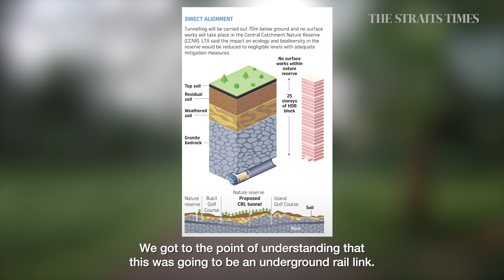Cross Island Line: What LTA and experts did to conserve Singapore’s forests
Without mitigation measures, construction of the Cross Island Line (CRL) could lead to the permanent loss of habitats for critically endangered wildlife.

RELATED ARTICLES
Cross Island Line phase 2 could have major impact on nearby forests: Study

Cross Island Line phase 2 to open by 2032 with 6 MRT stations, from Turf City to Jurong Lake District